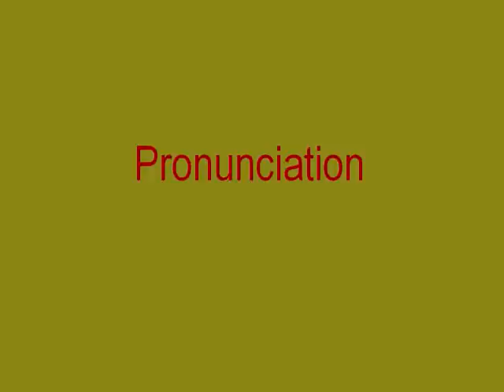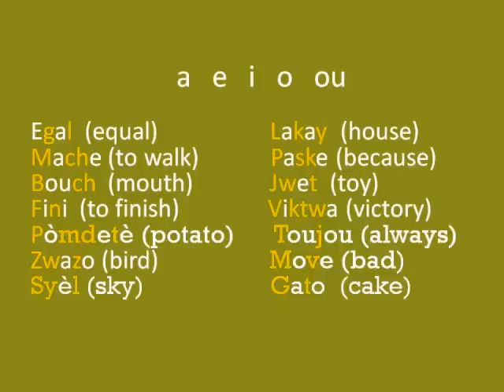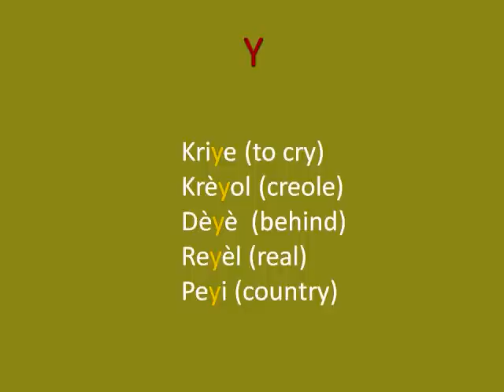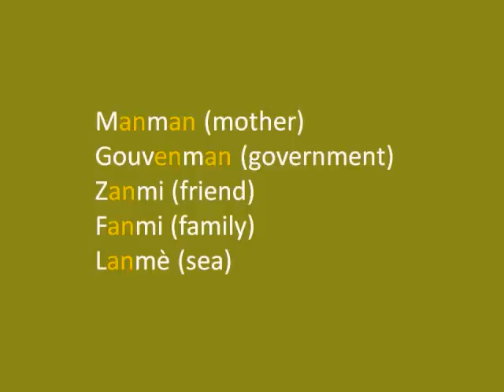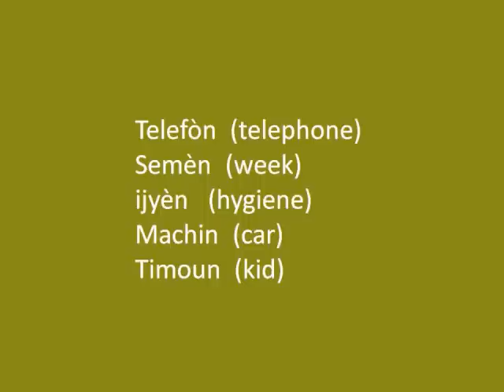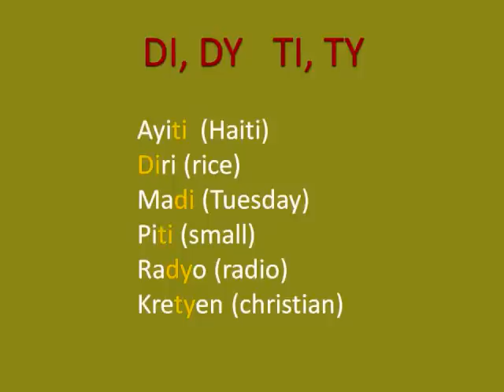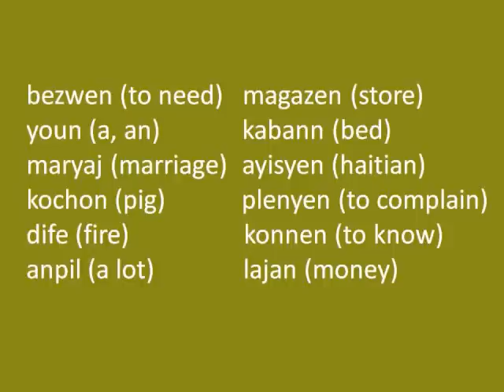Haitian Creole 1: Pronunciation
I'd like to thank Jean Baguidy for helping me with the language, I'm still learning, but I wanted to share what I know so far, more videos are coming..